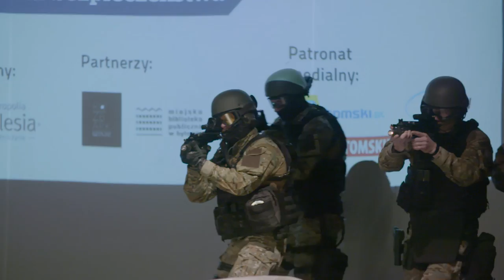Konferencja "Nowy wymiar bezpieczeństwa" w Wyższej Szkole Bankowej w Chorzowie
Konferencja "Nowy wymiar bezpieczeństwa" we współpracy z Miastem Bytom, Policją, Strażą Graniczną, Strażą Pożarną i Wojskową Komendą Uzupełnień w Chorzowie.
Bezpieczeństwo Narodowe:
- goo.gl/wnZ04j
- goo.gl/tGCSnR